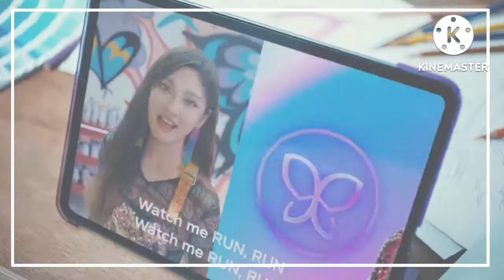(Birth Especial) How would MY BIAS sing ZOO (RED VELVET) // Line Distribution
•Artist:RED VELVET/ (IN ORDER) BLACKPINK,TWICE,RED VELVET,(G)-IDLE,ITZY & EVERGLOW
•Song:Zoo
•Album:The Red Summer

•Members:Irene,Seulgi,Wendy,Joy,Yeri/Jisoo (BP),Momo (TW) ,Jihyo (TW) ,Mina (TW) ,Yeri (RV) ,Yuqi (GI) ,Chaeryeong (IT) ,Aisha (EV)
•My bias:Joy/Jisoo,Momo,Jihyo,Yuqi,Chaeryeong,Aisha
•My bias wrecker:Yeri/Mina,Yeri
•Credits:Nobody :)